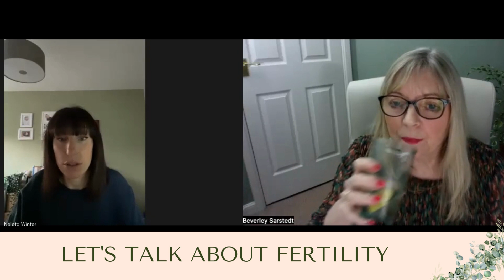Let's talk about Fertility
Do you have questions about fertility? Are you thinking of starting a family and wondering how best to prepare? Perhaps you've been trying for a while and want to know how to optimise your chances? Join Nutritional Therapists, Beverley and Neleta as they discuss some key factors that affect our fertility and how to improve our outcomes.

Timecode
0:00 Intro
3:45 Does the pill have an impact on fertility?
6:00 Preconceptual Planning
8:00 Is infertility ever unexplained?
14:00 What went wrong? How have dietary changes affected fertility?
19:30 Nutrients for sperm and egg health.
23:30 Zinc and fertility
25:38 How does thyroid function impact fertility?
36:37 Using the DUTCH test to optimise fertility
38:36 How do stress hormones affect fertility?
48:00 Antioxidants and fertility
55:54 There's no one size fits all approach to fertility

If you would like to know more about how we can support fertility visit the